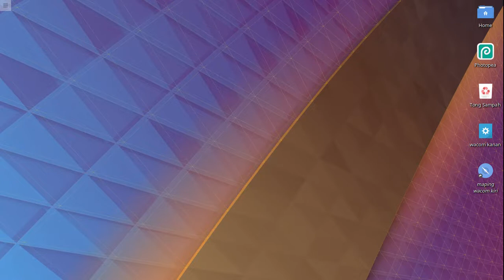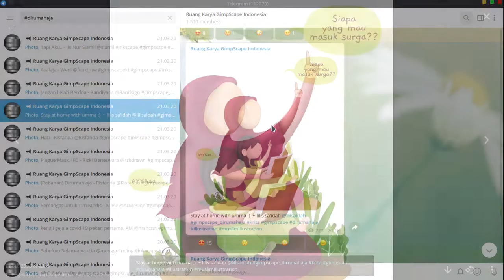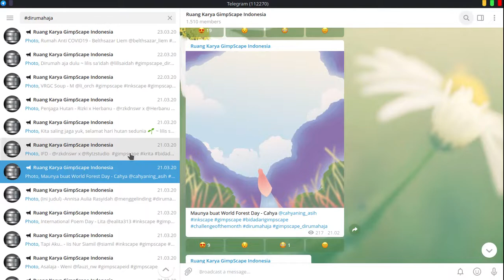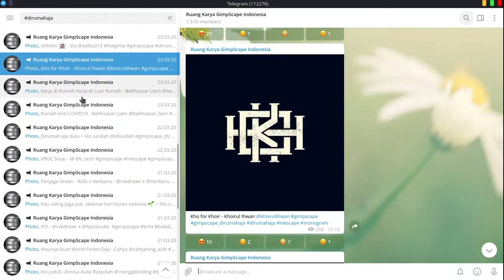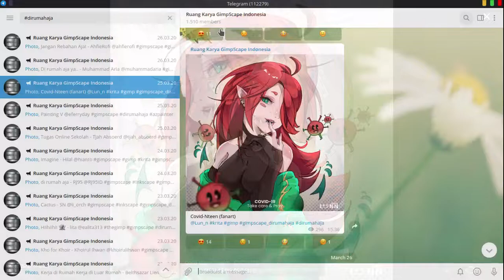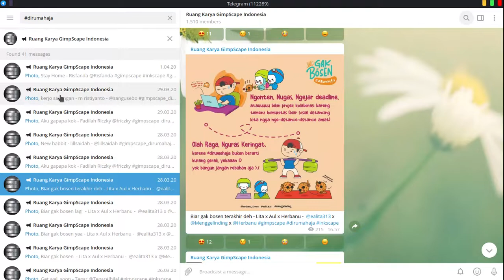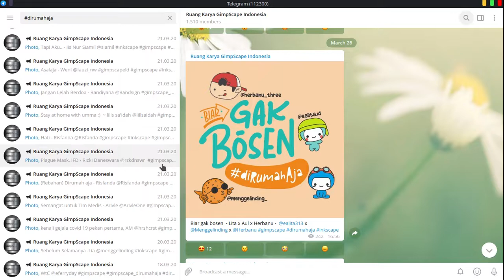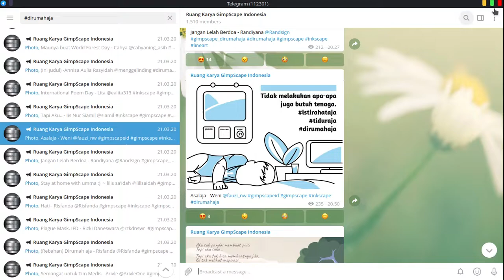Tantangan - Pengumuman Pemenang Tantangan Mingguan ke-45 dengan Tema "DiRumahAja"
Video kali ini adalah tentang pengumuman pemenang tantangan mingguan ke 45, bagi yang beruntung silahkan hubungi pihak panitia dan jangan lupa sertakan alamat juga nomor telepon untuk proses lebih lanjut. Tantangan mingguan kali ini disponsori oleh:

Audio Credit:
Deadline - Dimainkan oleh Ahmad Haris (@princeofgiri)